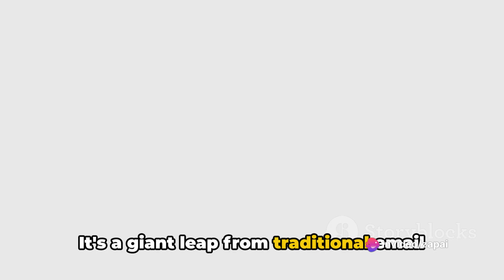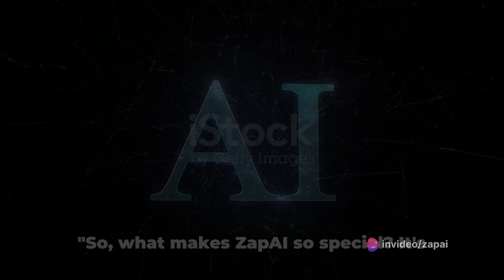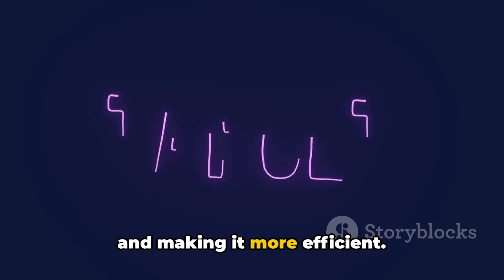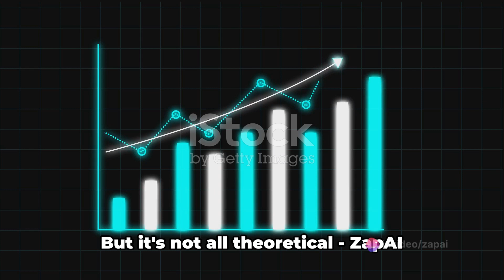ZapAI Review: Revolutionizing What's App Bulk Messaging and Autoresponder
The Future Is HERE…Say "GOODBYE" To Expensive Email Marketing & List Building

Skip the Crowded Inbox, Go Straight to Their Pockets!

That Creates & Blasts UNLIMITED “BULK Messages”

To “UNLIMITED Contacts” For MAXIMUM PROFITS

Sell Directly To  2.7 Billion Customers  With NEW NEXUS AI Whatsapp Autoresponder

Built-in Lead Finder Extract Red-Hot Mobile Leads In Any Niche

And Flood Them With Your Offers For Maximum Profit...

No Monthly Fee | Near 100% Delivery Rate | No Email Marketing
Revolutionary NexusAI Technology: Send unlimited “bulk messages” across WhatsApp to millions of mobile phones Instantly.

Extract Red-Hot Phone Leads In Any Niche and Flood Them With Your Offers For Maximum Profits…

Instant Mass Messaging: Reach millions with unlimited bulk messages effortlessly.

98% CRAZY Open Rates: Unleash limitless traffic and skyrocket your sales.
AI-Powered Messages: Instantly craft compelling WhatsApp messages with just a keyword

Instant or Scheduled Whatsapp Campaigns: Send now or plan for future success.

Seamless Contact Management: Import/export contacts without any restrictions.

No More Spam: Say goodbye to low open rates, bad conversions, and zero sales.

Built-In AI Chatbot: Boost sales and manage support effortlessly.

Rich Media Messages: Embed photos, audio, and videos for superior conversions.

No Surprise Charges Or Additional Costs...

No Need To Download, Install, Or Customize – Kickstart In Seconds...
Backed By Our Rock-Solid 30-Day Money-Back Guarantee...

Hey guys in this video we will be checking out the ZapAI Review . You Can Buy it Right Now. We Made This List Based On Our Personal Opinions and hours of research & we have listed them based on the type of features and Prices. We have included options for every type of user so whether you are looking for the best budget.

Search Quires
ZapAI review,
zapai review,
zapai reviews,
zapai benefits,
zapai bonus,
zapai features,
zapai overview,
zapai demo,
zapai legit,
zapai scam,
WhatsApp messages sender,
bulk messages sender,
whatsapp autoresponder,
instant mass messaging,
AI-Powered Messages,
Scheduled WhatsApp campaigns,